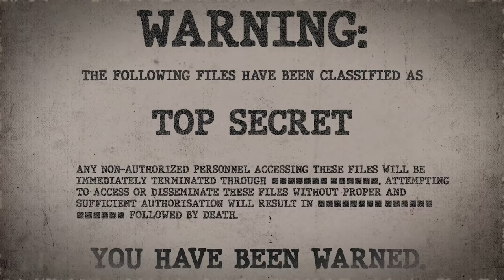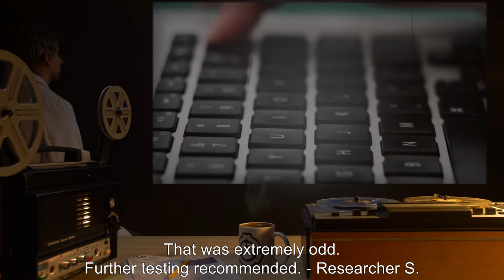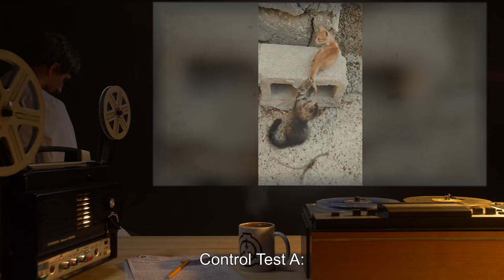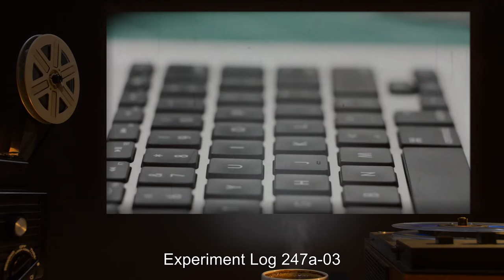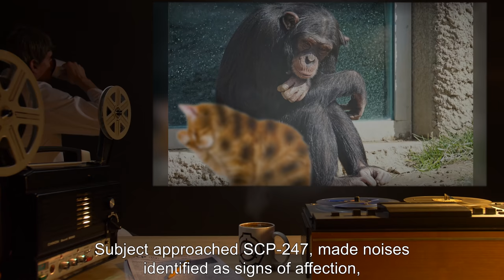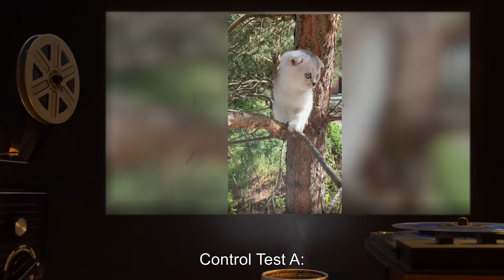SCP-247 | A Harmless Kitten (SCP Orientation)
Today we will be examining Item number SCP-247: A Harmless Kitten, Object class: Euclid.

SCP-247 is a Bengal tiger which, to all observers, appears to be a harmless cat with an orange-and-black striped coat resembling that of a tiger. SCP-247's true nature has been confirmed by analysis of weight, water displacement, and dental moulds made from bite marks.
Typically SCP-247 will begin to purr or mew when approached by a human. The human will remark that this is adorable, and approach to pet the subject.

SCP-247 has been known to accept affection from its victims for upwards of seven minutes before disemboweling and devouring them.

and released under Creative Commons Sharealike 3.0. Contributor: Alias Pseudonym

Attribution:Joachim Jung